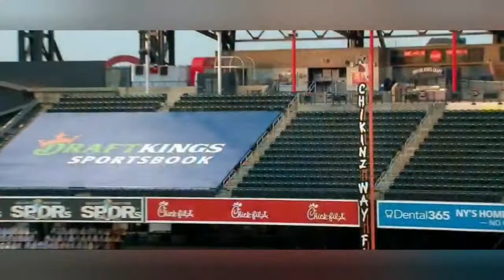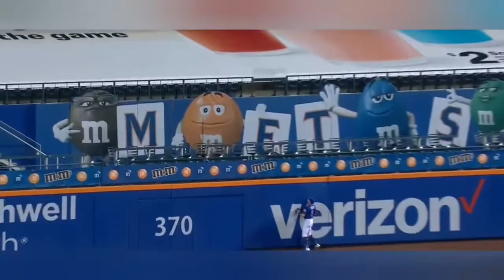Juan Soto and Fernando Tatis Jr 2020 the best Dominicans in the first half MLB